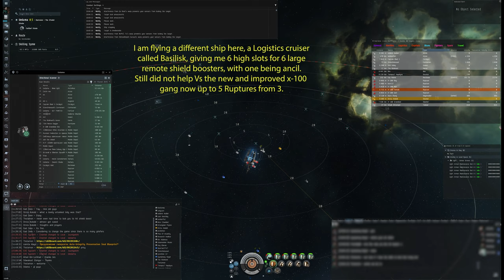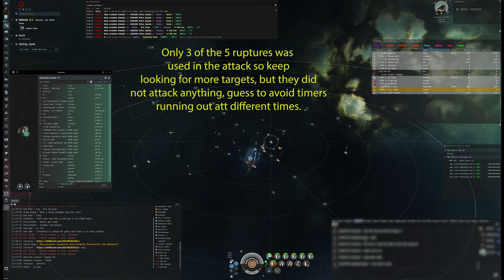EVE Online - Sigil down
Another T1 hauler going down way to fast thanks to not fitting their ship, this time it was a sigil.
One fit below that might have saved this one.